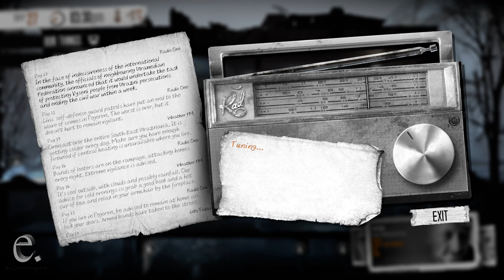This War of Mine Walkthrough | DAY 16-30 | HARDCORE #13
follow the link, join and enjoy! Become a partner with a unique YouTube partnership network - Freedom! MCN (Multi-Channel Network).
Suitable even for small channels with low number of subscribers and low views. Especially good partnership program for gaming channels.